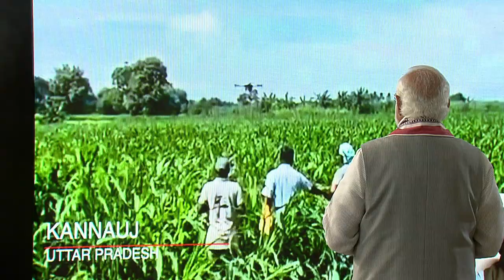PM Modi witnessing flight of 100 Kisan Drones by Garuda Aerospace